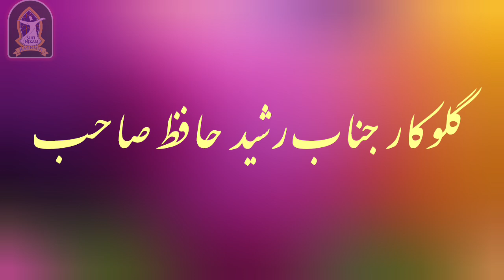CHEERITH BE HAAV YES DIL MEA GOCH SUE YAAR AASUN/RASHID HAFIZ/KASHMIRI SUFI SONGS RASHID HAFIZ OLD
CHERITH BE HAAV YES DIL MEA GOCH SUE YAAR AASUN